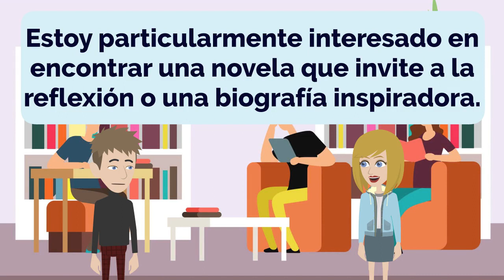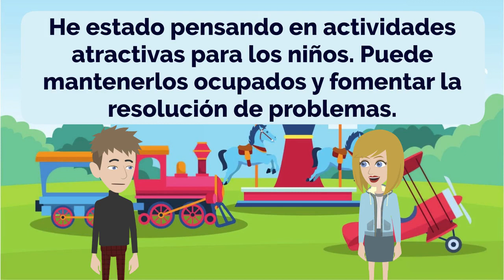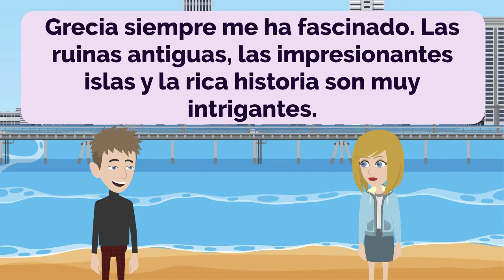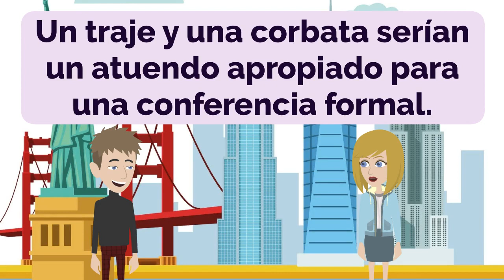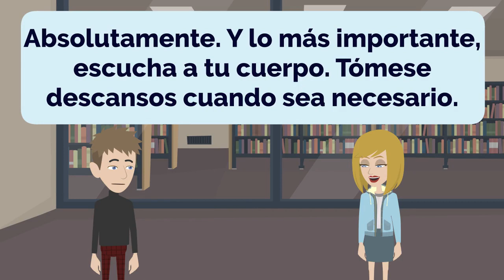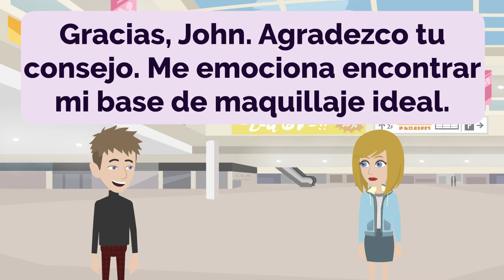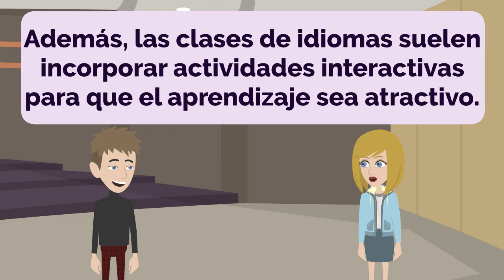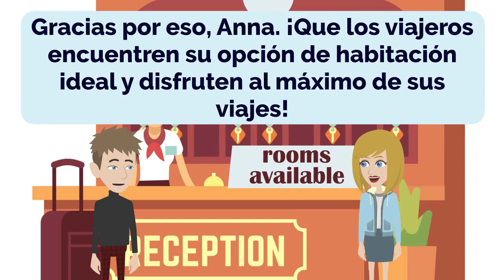Spanish Practice Episode 92 - The Most Effective Way to Improve Listening and Speaking Skill